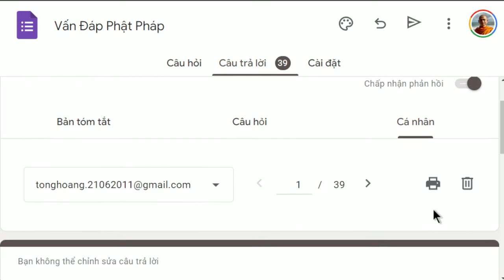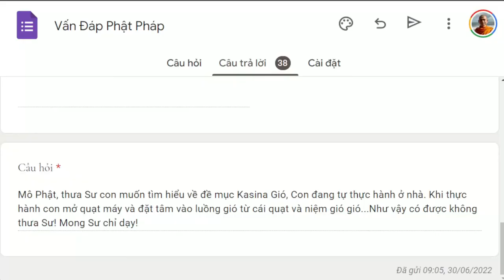1366. Kỳ na giáo khác gì với Phật giáo?